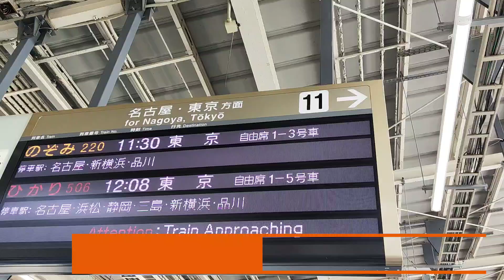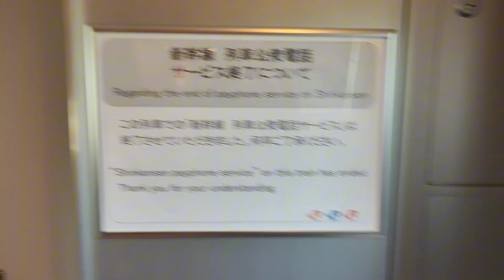Shinkansen from Kyoto to Tokyo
Traveling from Kyoto to Tokyo on the Shinkansen | Malaysia-Japan Visionaries Conference (MJVC) trip

Join my wife and me as we embark on an unforgettable journey on Japan's iconic Shinkansen from the historic city of Kyoto to the bustling metropolis of Tokyo. We're attending the Malaysia Japan Visionaries Conference (MJVC), and along the way, we capture the beauty of Japan's landscapes, the comfort and speed of the bullet train, and a glimpse into our travel experience.

Whether you're curious about traveling on the Shinkansen or interested in the MJVC/ERP/DRR, this video offers a personal perspective on combining professional commitments with the joys of exploring Japan!